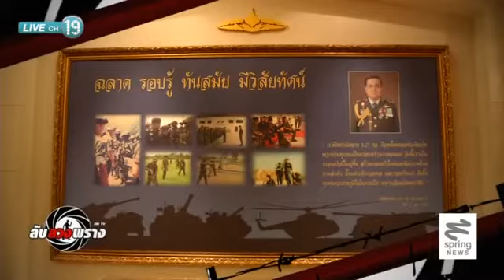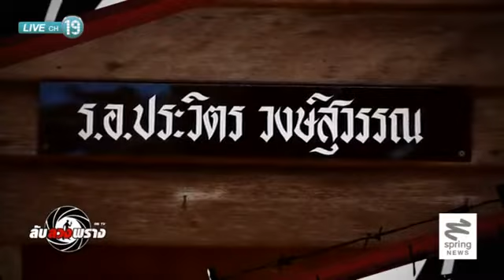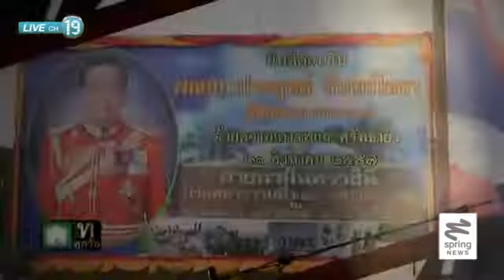เกาะติด ว่าที่นายกฯกลางมวลหมู่ ทหารเสือราชินีฯในวันประวัติศาสตร์